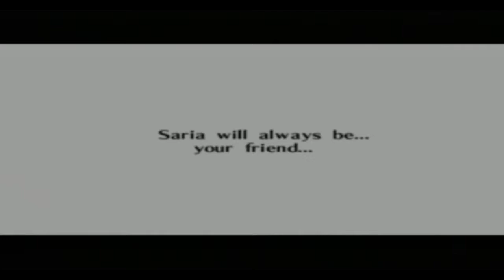[GC] Walkthrough - The Legend of Zelda Ocarina of Time Master Quest - Part 15